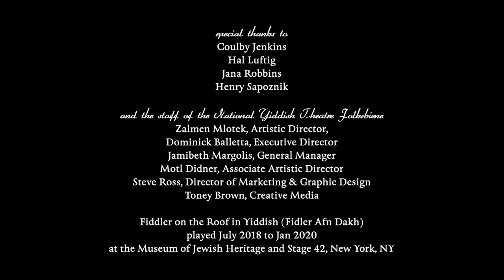"God Bless America" in Yiddish ("Got Bentsh Amerike") - performed by cast of "Fiddler" in Yiddish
A project I conceived and co-produced with fellow cast member, Ben Liebert:
The cast of the Off-Broadway hit, "Fiddler on the Roof" in Yiddish, performing "God Bless America" sung in Yiddish - and featuring the show's director, Academy and Tony Award-winning actor, Joel Grey, along with Steven Skybell, who starred as Tevye.  This was originally released on the eve of the 59th Presidential Inauguration of Joseph R. Biden Jr. as a celebration of the ideals of the U.S., as well as a prayer for her future.  Yiddish was one of the two native tongues of Irving Berlin, who wrote the iconic anthem.

ABOUT "GOD BLESS AMERICA"
“God Bless America” was originally written in 1918 for a musical revue by Irving Berlin, a Jewish immigrant born Israel Beilin, while Berlin was in the U.S. Army. Deciding the song didn’t fit the tone of the revue, the song was set aside. Twenty years later in 1938 with the rise of Adolf Hitler and fascism, Berlin revisited and revised the song and released it as a prayer for the country and a patriotic song of peace. “God Bless America” was introduced on an Armistice Day broadcast in 1938, sung by Kate Smith.
The Yiddish version of the song being presented by the cast, entitled “Got Bentsh Amerike,” was originally translated by producer, musicologist, performer and Yiddish Radio Project co-creator, Henry Sapoznik, who worked on Yiddish translations for Mandy Patinkin’s album, Mamaloshen.

PERFORMERS:
The video features Steven Skybell, the award-winning actor who played Tevye in Fiddler in Yiddish, along with Jennifer Babiak, Samantha Hahn, Ben Liebert, Stephanie Lynne Mason, Rosie Jo Neddy, Raquel Nobile, Drew Seigla, and Rachel Zatcoff.
The production also includes a special message by the show’s director, Academy and Tony Award-winning actor/director, Joel Grey.
Additional Fiddler cast members appearing in the video (from both the Museum of Jewish Heritage production along with the Off-Broadway, Stage 42 production) include: Joanne Borts, Josh Dunn, Michael Einav, Lisa Fishman, Kirk Geritano, John Giesige, Lydia Gladstone, Abby Goldfarb, Mary Illes, Josh Kohane, Maya Jacobson, Moshe Lobel, Evan Mayer, Jonathan Quigley, Nick Raynor, Bruce Sabath, Kayleen Seidl, Adam B. Shapiro, Jodi Snyder, James Monroe Stevko, Ron Tal, Bobby Underwood, and Mikhl Yashinsky.
The video also features Lauren Thomas, who played the titular role in Fiddler, on violin, along with the show’s clarinetist, Zisl Slepovitch, on piano.

ABOUT THE VIDEO:
The video of “God Bless America” in Yiddish was conceived by Lisa Fishman
and co-produced with Fiddler cast member, Ben Liebert.
The video was mixed and edited by Liebert.
An original musical arrangement and piano accompaniment were provided by Fiddler orchestra first chair clarinetist, D. Zisl Slepovitch,
The video features Lauren Jeanne Thomas on violin, who played the titular role of The Fiddler. Motl Didner, Associate Artistic Director of the NYTF, served as dialect coach.

A PRAYER OF MESSAGE AND PEACE:
Lisa Fishman, a singer, songwriter, and actress who played Bobe Tsaytl in Fiddler and who came up with the idea for the video explains, “Berlin, a Jewish immigrant whose family came to America in 1893, released ‘God Bless America’ as a ‘solemn prayer’ and song of peace during a time of rising fascism in Europe.”
Fishman continued, “As we emerge from this dark chapter of division and strife and welcome in a new Presidential administration, singing this iconic anthem in Yiddish – the author’s native tongue, is a unique way for the Fiddler family to honor our incoming leaders, to celebrate the ideals and values of our country, and to pray for this beautiful and fragile – yet enduring – democracy.  I can’t think of a more appropriate time in history or group of people to share Berlin’s prayer with the world.”

ABOUT "FIDDLER" IN YIDDISH:
Fiddler on the Roof in Yiddish (aka: Fidler afn Dakh) was originally produced by the National Yiddish Theatre Folksbiene at the Museum of Jewish Heritage – A Living Memorial to the Holocaust.  This production transferred to Off-Broadway’s Stage 42 Theater with Hal Luftig and Jana Robbins as lead producers.
The production was directed by Joel Grey – with assistant direction by NYTF’s Associate Artistic Director, Motl Didner, and musical direction and conducting by NYTF’s Artistic Director, Zalmen Mlotek. Dominick Balletta serves as Executive Director of the NYTF.

YIDDISH LYRICS:

GOT BENTSH AMERIKE
LAND VOS IKH LIB
SHTEY ZHE BAY IR
MADRIKH ZAY IR
IBERAL LAYKHT A SHTRAL UNDZ TSULIB
FUN DI BERG BIZ
TSU DI PRERYES
BIZ DI YAMEN VAYS MIT SHOYM
GOT BENTSH AMERIKE
MAYN ZISE HEYM

גאָט בענטש אַמעריקע

לאַנד װאָס איך ליב

שטיי זשע בײַ איר

מדריך זײַ איר

איבעראַל לײַכט אַ שטראַל אונדז צוליב

פֿון די בערג ביז

צו די פּרעריעס

ביז די ימען, װײַס מיט שוים

גאָט בענטש אַמעריקע

מײַן זיסע היים